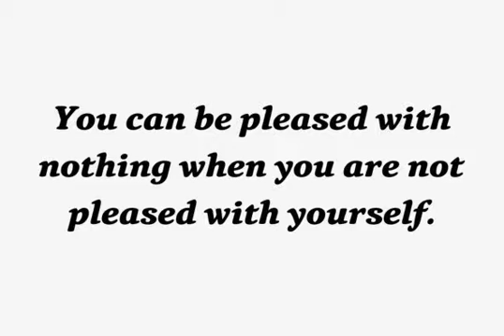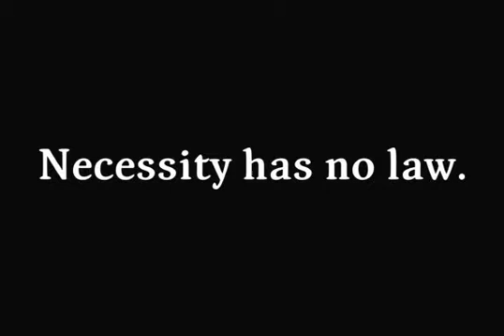Narevik Font Download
Download Narevik Font

Typeface family Narevik consists of 7 styles -- 4 uprights (including black) and 3 italics. It’s a type of dynamic low contrast design with slightly rounded triangle serifs and drops which conveys to it a certain peculiarity. The vertical strokes have gentle intasis that brings additional softness to the shapes. The family was created by Armenian designer Manvel Shmavonyan and got its name after his daughters Nare and Arevik. It can be used in text composition as well as in display matters. Released by ParaType in 2011.